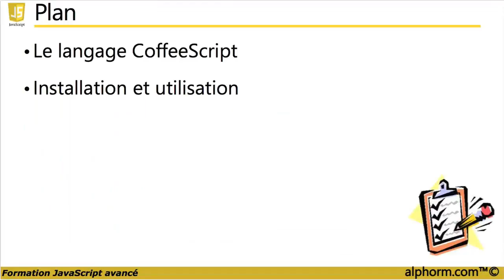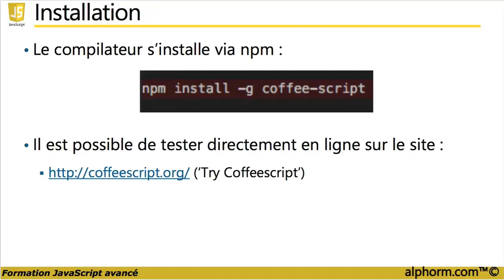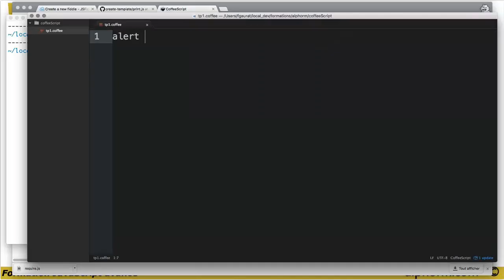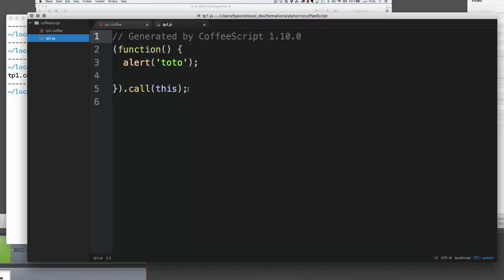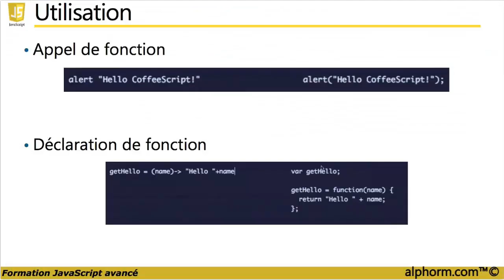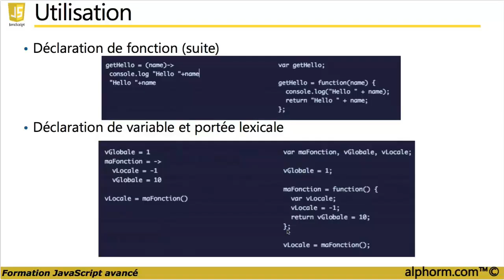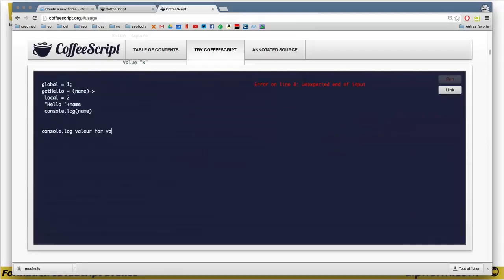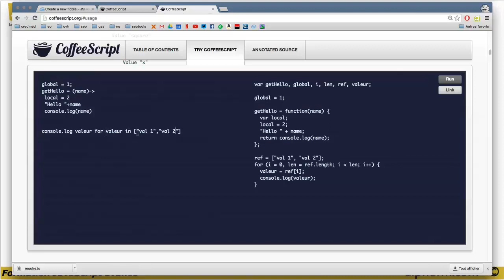JavaScript avancé | CoffeeScript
Voici une vidéo complète sur la formation JavaScript avancé qui est en cours de préparation par Frédéric GAURAT sur Alphorm .com

Plan de la formation :
Rappel sur les fonctions
Les fonctions anonymes
Les fonctions callbacks
Les fonctions immédiates
Les fonctions internes
Les scopes
Les closures